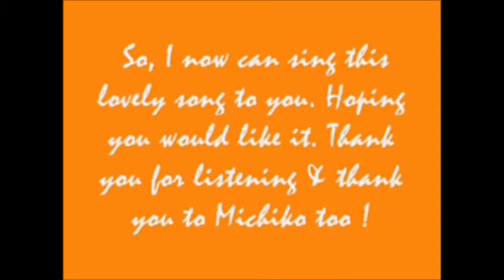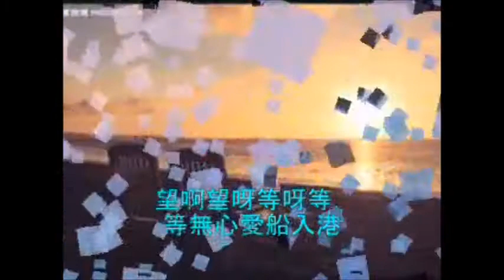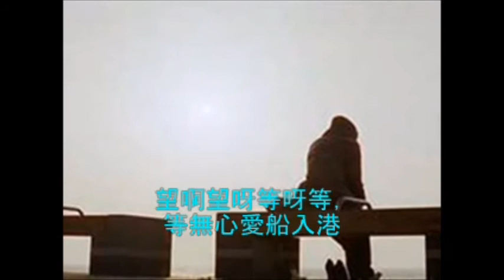老方~~好歌介紹~~等無人(台語歌) 老方翻唱.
老方~~好歌介紹~~等無人(台語歌).這首歌是2013年我在日本網友"美智子 Michiko"的網頁聽到她唱過這首歌後,便十分喜歡,因為它的音樂節拍很特別和好聽,之後就學唱了!原唱者是台灣歌星尤雅.現在再次上載給大家收聽,希望大家都喜歡,謝謝捧場！